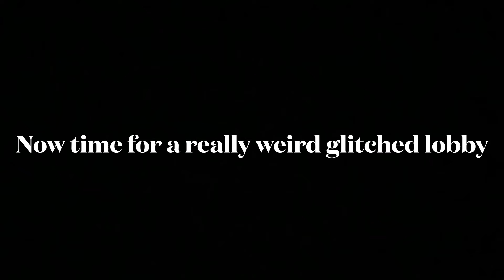I Won As IMPOSTER With A HACKER + Weird GLITCHED Lobby (Among Us)